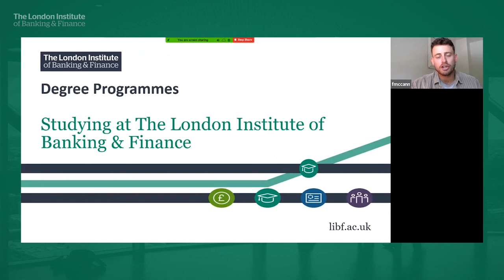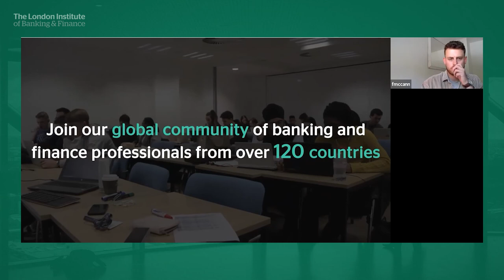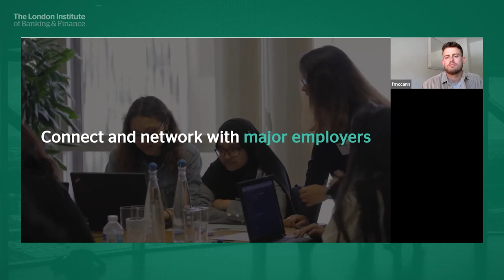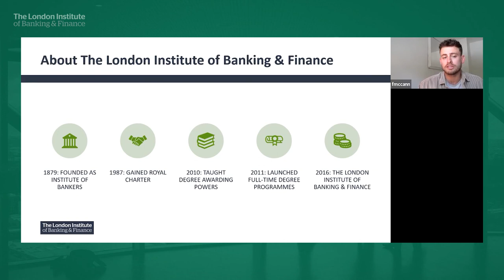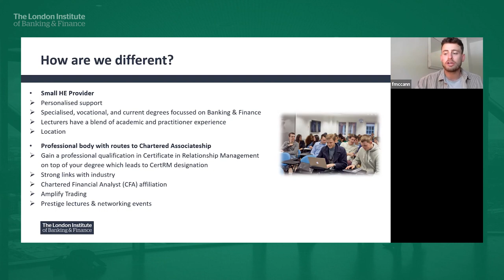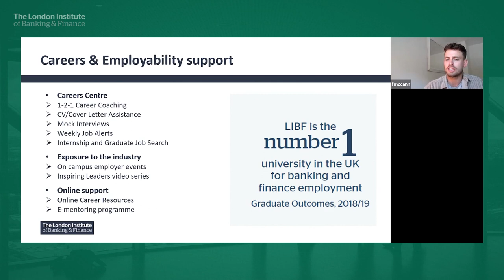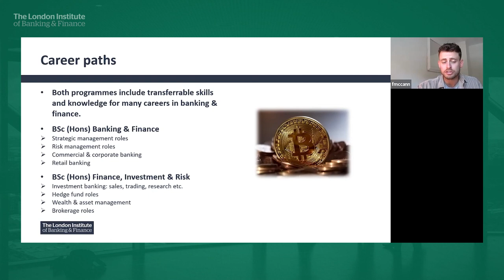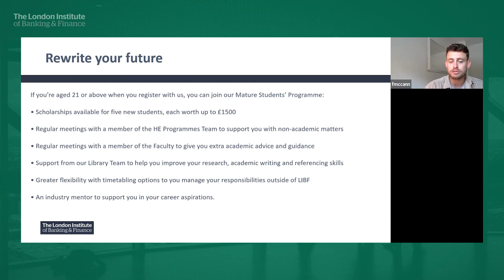REACH (Online): Mature learners in banking and finance | LIBF Events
We invite you to join the conversation, listen to REACH champions working in the industry, hear their stories and how we can encourage change and diversity together.

During this webinar, hear from our current student Jay Palmer as he shares his experience as a mature learner in the banking and finance industry, Julian Hince, Head of Quilter Financial Adviser School as he discusses his experience of working with career changers into the finance industry and and our recruitment and admissions manager Freddie McCann about our undergraduate degree programmes.